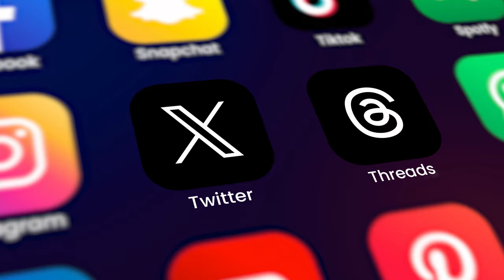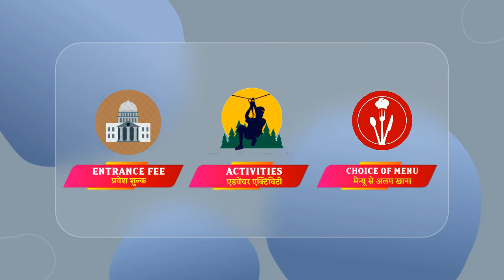IRCTC Tour Packages | IRCTC 7 JYOTIRLINGA YATRA with SHIRDI TOUR | IRCTC TOURISM | CheckInNews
IRCTC Tour Packages | IRCTC 7 JYOTIRLINGA YATRA WITH SHIRDI TOUR |शिरडी साईं बाबा के साथ ही करें ज्योतिर्लिंगों के दर्शन, इन स्टेशनों से कर सकेंगे बोर्डिंग, जानें किराया, शिरडी समेत 7 ज्योतिर्लिंगों के दर्शन का मौका, IRCTC लाया किफायती टूर पैकेज  | Bharat Gaurav Tourist Train । IRCTC TOURISM

👉 IRCTC Ltd. Proposes to run "Bharat Gaurav Joytirlinga   Yatra with Shirdi  Ex JSG.” tour package by Bharat Gaurav Tourists train in 3AC & SL classes, covering the sightseeing place of  BHIMSHANKAR, DWARKA,GRISHNESHWAR, MAHAKALESHWAR, NAGESHWAR, OMKARESHWAR, TRIMBAKESHWAR,SHIRDI ,SOMNATH All these places leave a powerful spiritual and emotional impact on pilgrims.

👉Destinations and visits covered:
✔️BHIMSHANKAR
✔️DWARKA
✔️GRISHNESHWAR
✔️MAHAKALESHWAR
✔️ NAGESHWAR
✔️OMKARESHWAR
✔️TRIMBAKESHWAR
✔️SHIRDI
✔️SOMNATH

Be sure to also find Sunil Negi on Social Media –

Shot by - Myself with the help of Saumya
Edited by - Me on OpenShot/Premiere Pro
👉After complete watching this video, your following queries regarding IRCTC Tour Packages will be addressed :-

✔️ IRCTC Shir Ramayan Yatra Tour Package
✔️IRCTC Classical Heritage by Bharat Gaurav Deluxe  ACTourist Train
✔️IRCTC Bharat Gaurav Train Tour Package
✔️IRCTC Tour packages list 2024
✔️Irctc 7 jyotirlinga yatra by bharat gaurav
✔️IRCTC Tourism Tour Packages | Book Package Online
✔️irctc tour packages from jaipur
✔️irctc tour packages from gorakhpur
✔️irctc tour packages from ahmedabad
✔️irctc tour packages from delhi
✔️irctc tour packages from kerala
✔️irctc tour packages from lucknow
✔️irctc tourism
✔️irctc tour packages from secunderabad
✔️IRCTC Tour Packages in March 2024
✔️irctc tour packages from chennai 2024
✔️irctc europe tour packages
✔️irctc tour packages 2024 from mumbai
✔️irctc international tour packages review
✔️irctc international tour packages 2024 from delhi
✔️irctc international tour packages from delhi
✔️irctc foreign tour packages 2024
✔️irctc international tour packages list 2024
✔️भारत दर्शन ट्रेन टूर लिस्ट 2024
✔️दक्षिण भारत दर्शन यात्रा 2024
✔️दक्षिण भारत टूर पैकेज
✔️दक्षिण भारत दर्शन यात्रा ट्रेन
✔️IRCTC dakshin bharat yatra in hindi from delhi
✔️IRCTC dakshin bharat yatra in hindi package
✔️IRCTC dakshin bharat yatra in hindi price
✔️IRCTC dakshin bharat yatra in hindi cost
✔️IRCTC UTTAR BHARAT WITH RAMLALA DARSHAN Tour Package